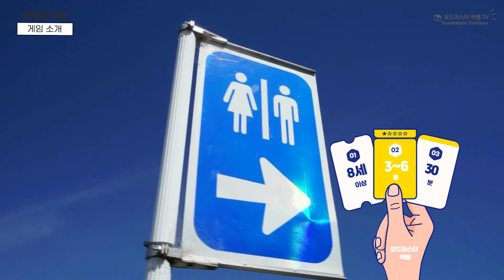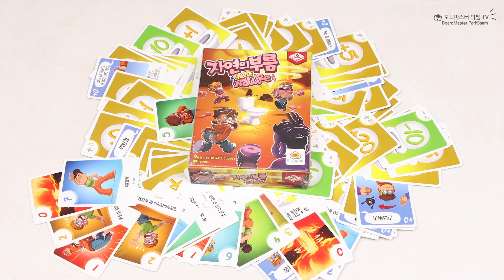자연의 부름 게임방법 | Board Game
자연의 부름은 인생에서 한 번쯤은 겪어보았을 다급한 상황을
간단하면서도 유쾌하고 실감나게 풀어낸 카드 게임입니다.
카드의 수를 더하거나 빼는 간단한 연산으로 진행되는 게임입니다.

8세이상
3~6인
30분

[보드마스터 박쌤 블로그]

[수업, 강의의뢰 / 영상제작문의]